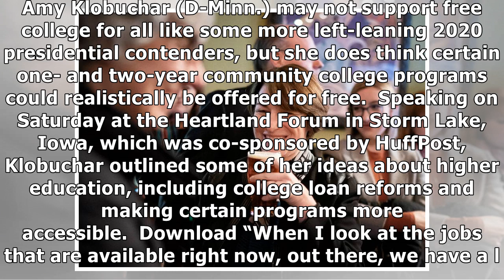Amy Klobuchar Outlines Support For Free 2-Year Community College